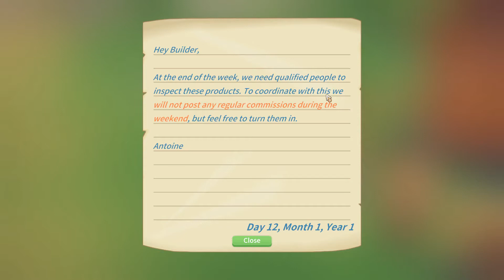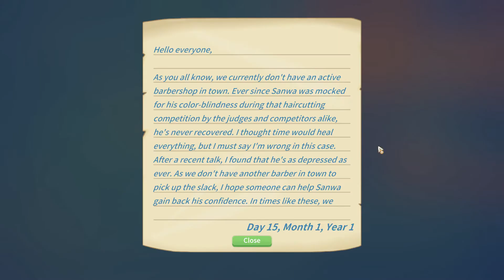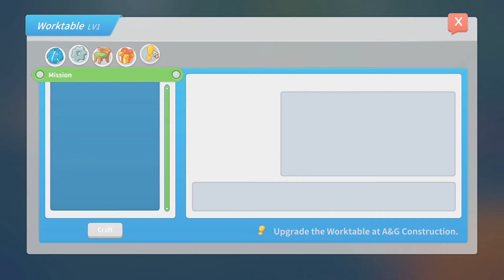My Time In Portia #4 ~ New Missions, Mine and Redhead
Waited a couple days before coming back to this as I'd heard that there was a patch with new content coming. And it did! Though I don't know whats's techichally new for me since the whole game is XD But spent some time in town, a new mine and taking on the world!

I hope you all are enjoying this game as it's a family one that I can play with my kids, it's gonna be around for a little while. Thanks again for watching!